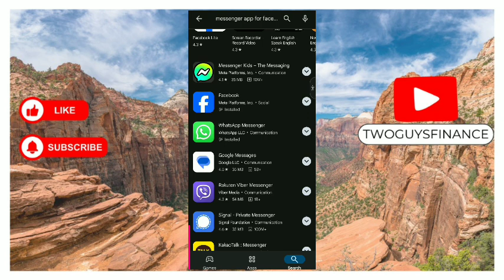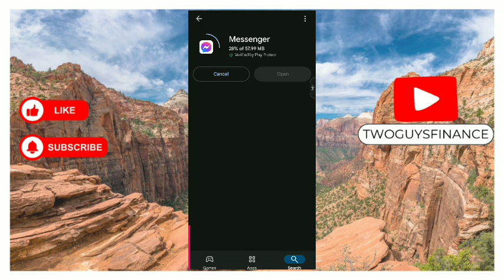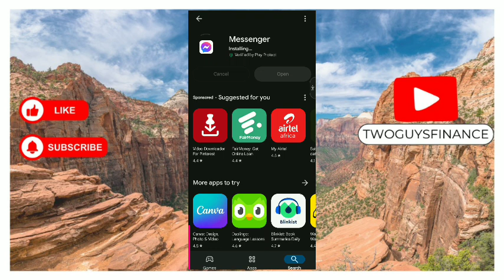HOW TO DOWNLOAD AND INSTALL MESSENGER ON ANDROID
In This Video, you will learn about HOW TO DOWNLOAD AND INSTALL MESSENGER ON ANDROID